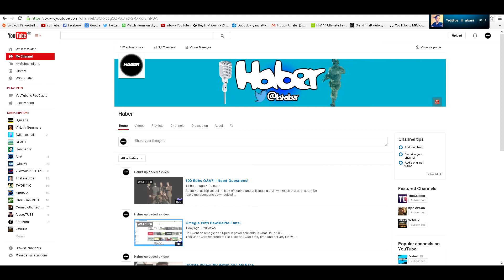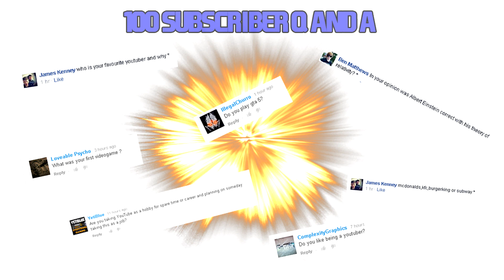100 Subs Q&A!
I appreciate it and love how quick i have been growing! :D